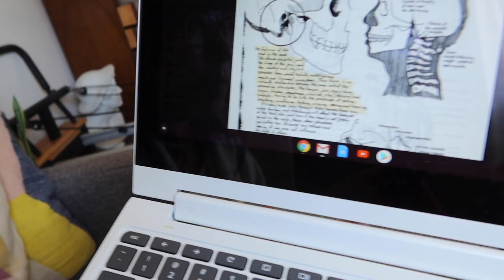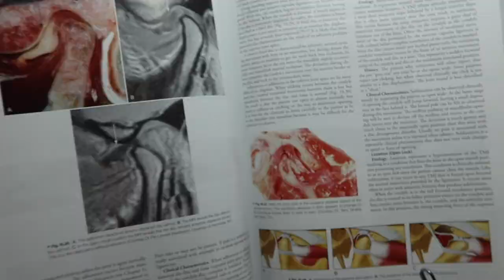Nobody is thriving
Featuring @kpelensky, @tadshafer, @smiz402, @j_lelli, @kim_renee_signature, @katemines, @joeydedang

Bang trim coaching by @monet_nee